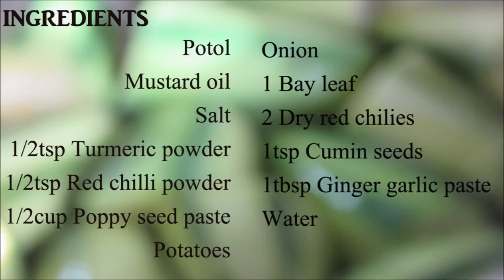পটল আলু পোস্ত Aloo Potol Posto Bengali Potol Recipe Parwal Recipe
How to make at home Aloo Potol Posto